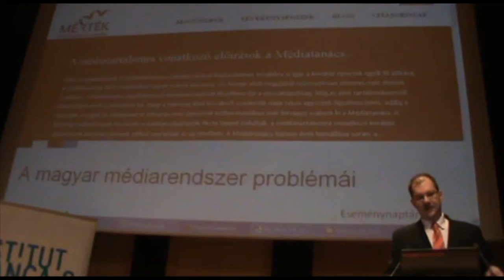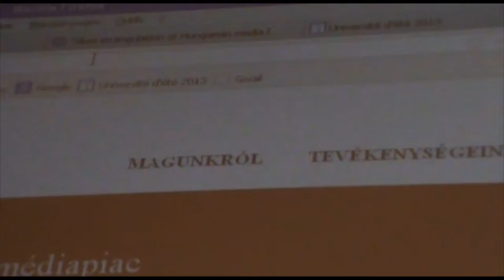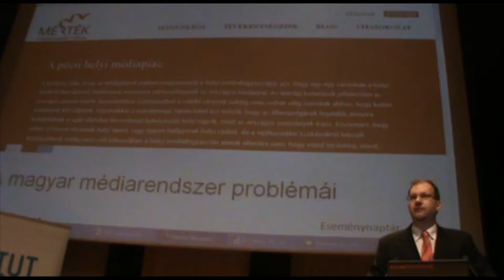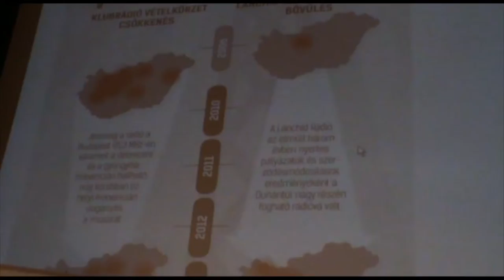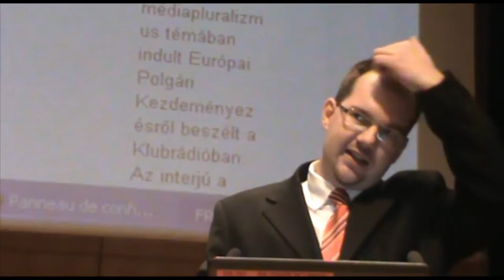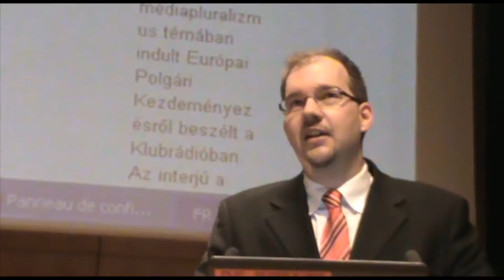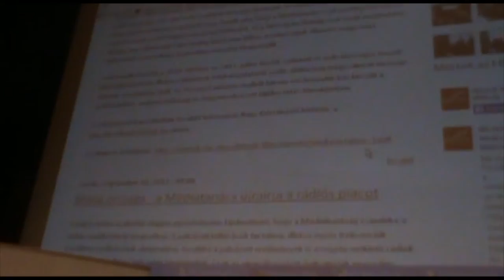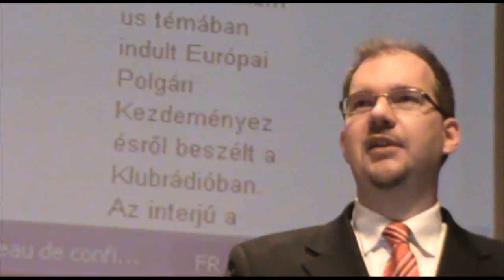Új média - Polyák Gábor (Mérték)